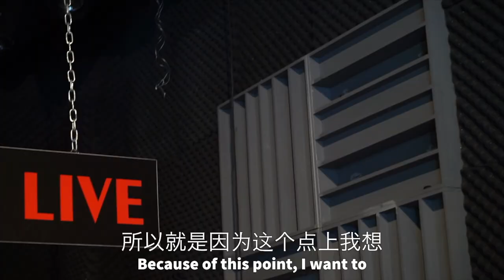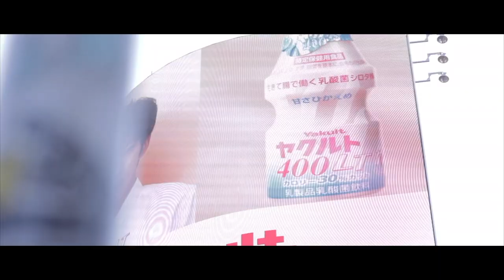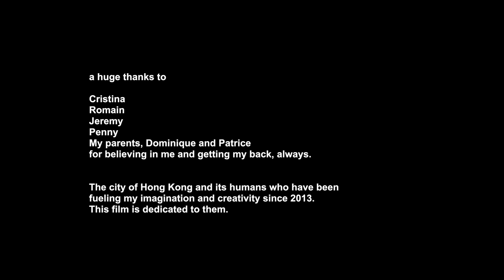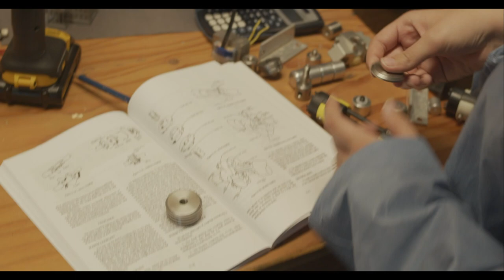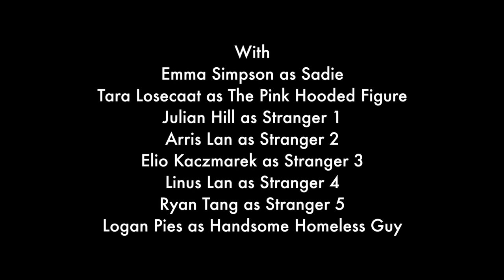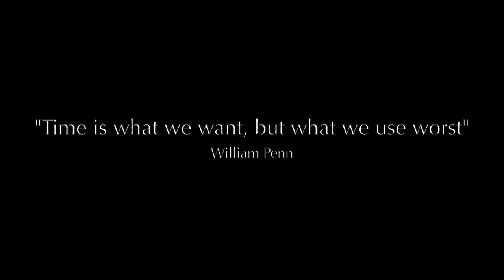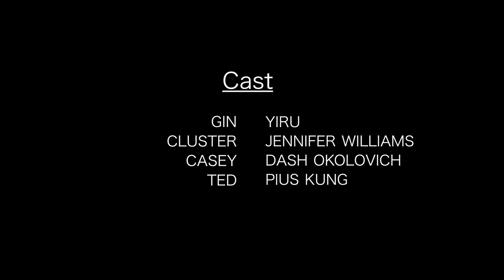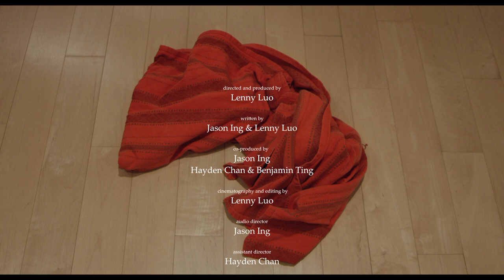Hong Kong Student Film Festival 2021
The video program for the Hong Kong Student Film Festival 2021 is now entirely available on YouTube! We hope that you enjoy the films, and we hope that you'll see something that will inspire you or resonate with you.

Timestamps
0:00:00 Waiting Screen
0:15:00 Dirty Dishes by Lenny Luo
0:32:34 Musician with Visual Impairment by Hebe Cheuk
0:38:48 Life at School | LGBTQIA+ Rights by Ewan Windebank
0:52:37 HONG KONG IN ONE NIGHT by Thomas Robinson
0:54:47 Chasing Traditions of Tokyo by Oliver Cheung
0:57:33 Certain Revolutions by Cesar del Giudice
1:11:53 Break Screen
1:31:52 Airstream BFF by Christopher Tung
1:45:03 One More Day by Thomas Robinson
1:50:35 Arrowhead by Logan Pies
1:58:12 Stop This Train by Lawrence Kan
2:12:05 Disowned by Ewan Windebank
2:22:32 Still Wind by Elio Kaczmarek
2:27:31 We Were Stars to Burn by Pius Kung
2:46:00 Leave a Message by Lenny Luo
3:01:12 End Screen